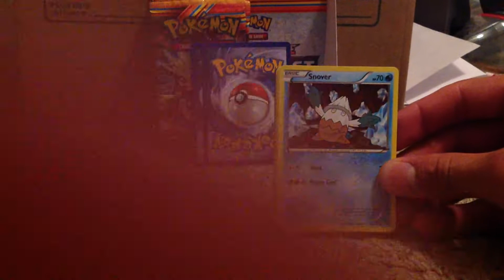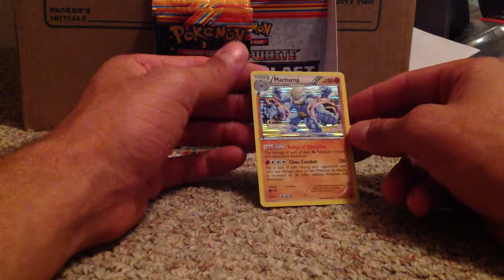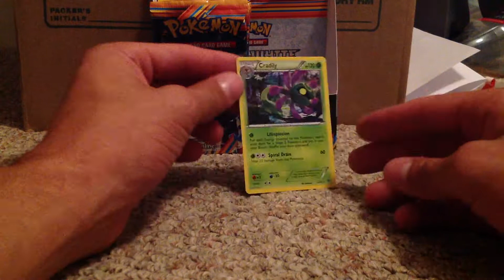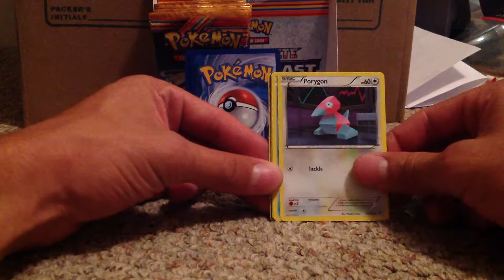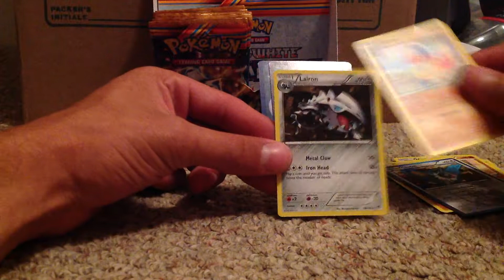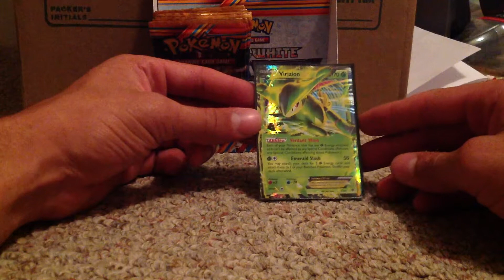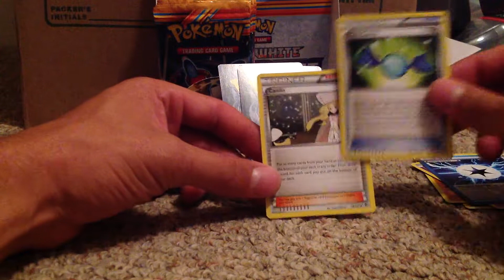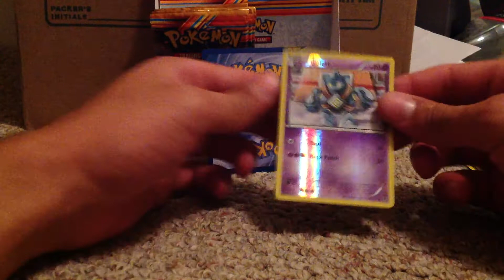Pokemon Plasma Blast Booster Box Opening Part 3!!